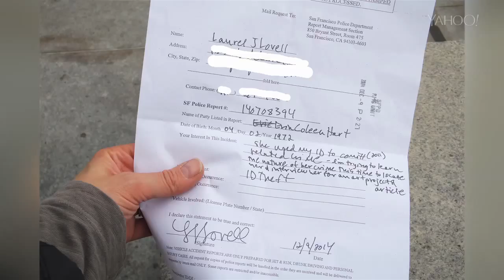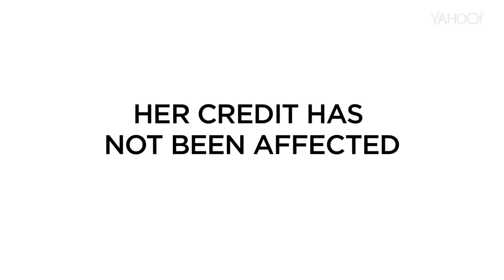How this woman tracked down her identity thief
Jessamyn Lovell tracked down the woman who stole her identity and turned it into a book and art exhibition: "Dear Erin Hart."